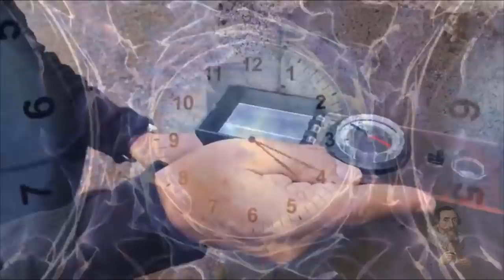The Handbag of the gods and the Gobekli Tepe Interpretation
Odysee/LBRY Coin: bWBrUrKJDNXeKwgkXgvNTG3yiLKVfDSK5s
LBC Coin: bWNFZxuNdZYMmVREg6RqJGNSVmqPMEyUiX
BTC Coin: 1QJkTEah1ziYSy1yVQ42LYoN7etE9JVhTA